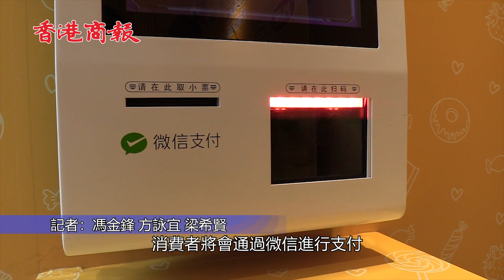四洲集團(00374)開香港首間無人線下零食店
【香港商報訊】記者馮金鋒報道：四洲集團(00374)與EasyGo今在旺角開首間無人支付零食體驗店，至本月25日。消費者將會通過微信進行支付。

EasyGo始創人及CEO林樂昌表示，微信支付是獨家合作方，基於微信支付在內地有逾7成市場佔有率，對微信支付在香港的普及抱樂觀態度。他續表示，這類無人便利店在內地已有超100多間，多處華南地區，未來將向全國拓展。

另外，林氏亦表示，香港的營運成功將有助此類模式拓展至東南亞。而四洲集團主席戴德豐則期待無人店未來在大灣區的發展，是次香港體驗店將具參考作用。